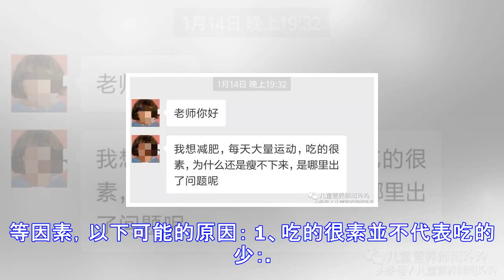吃的很素，運動量很大為什麼不瘦？100天健康減肥配餐范例第56天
100天健康減肥配餐范例第56天 吃的很素，運動量很大為什麼不瘦？ 有媽媽留言咨詢，我吃很素，運動量很大為什還沒有瘦，因為沒有進行詳細的一對一溝通，可能無法準確的給出答案，但我們可以試著分析一下可能的原因；排除遺傳、基因等因素，以下可能的原因： 1、吃的很素並不代表吃的少：